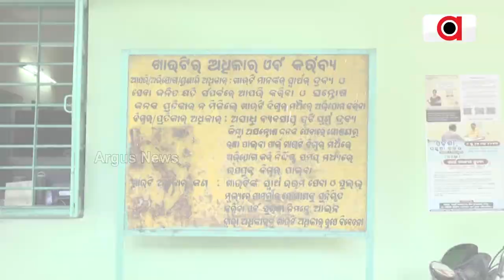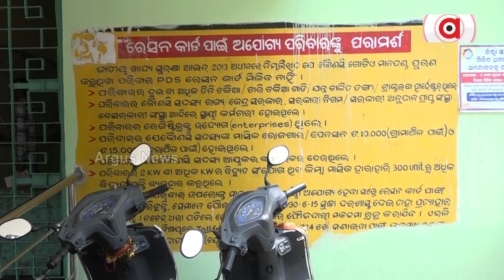Rourkela: Eligible People Deprived Of Ration Cards, Ineligible People Included